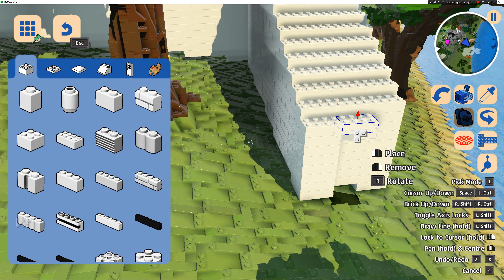Let's Play Lego Worlds: Episode 41: Sheila flies an alien strike ship!